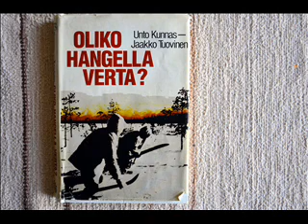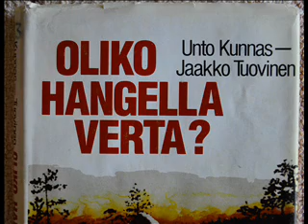oliko hangella verta osa 1.wmv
Tositapahtumiin pohjautuva koskettava kertomus jatkosodan vaiheista